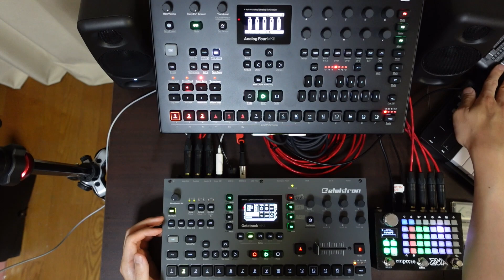Unlock Creativity with Elektron and Zoia: Live Looping Session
Live Looping Session with Elektron and Zoia
In this video, a four-track looper plays a central role in a patch created in Zoia.
Octatrack controls Analog Four, and sounds from Analog Four are recorded and looped in Zoia.
Very simple but flexible.

Here is a list of the gear I used for this video :
- Elektron Octatrack and Analog Four
- empress Zoia